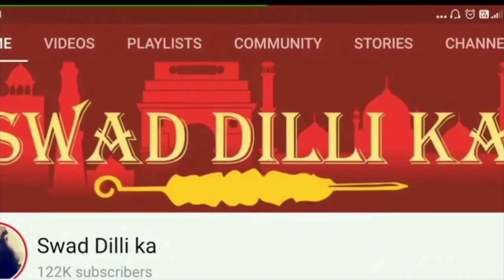Sabse Easy mutton Chops banane Ki recipe